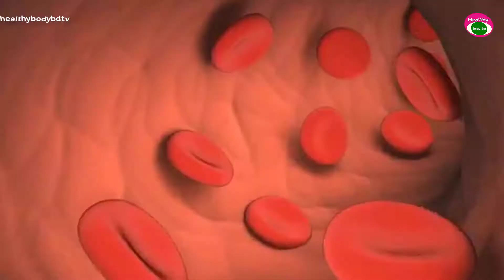শরীরে রক্তের পরিমান দ্বিগুণ হবে।৭দিনে শরীরের দুর্বলতা ও ক্যালসিয়ামের ঘাটতি দূর হবে।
রক্ত বানানোর মেশিন হচ্ছে এটি ৭দিনে শরীরের দুর্বলতা ও ক্যালসিয়ামের ঘাটতি দূরহবে। শরীর কে বানাবে লোহা।
যদি এটি নিয়োমিত সেবন করেন।